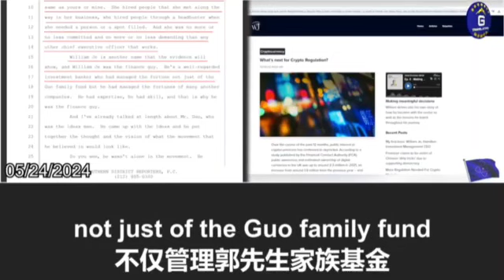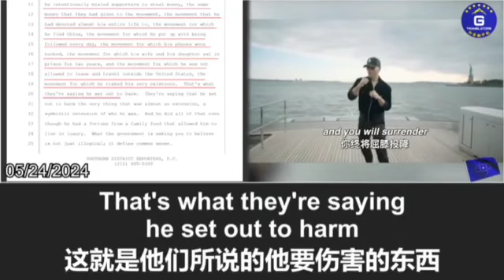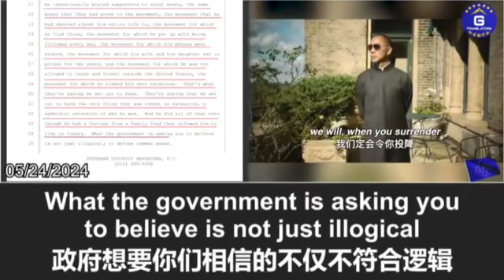萨布丽娜·施洛夫律师： 郭文贵先生为爆料革命奉献了一生，牺牲了家人，政府却说郭先生利用爆料革命进行欺诈，这不但不符合逻辑，也偏离了常识！郭文贵